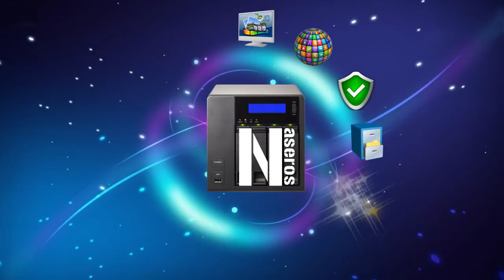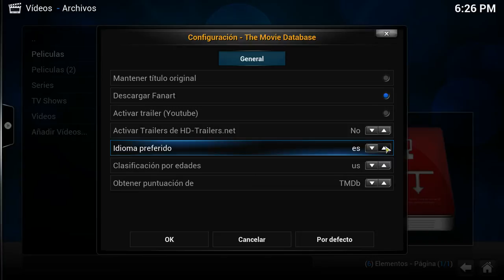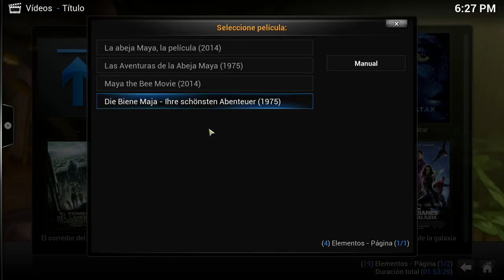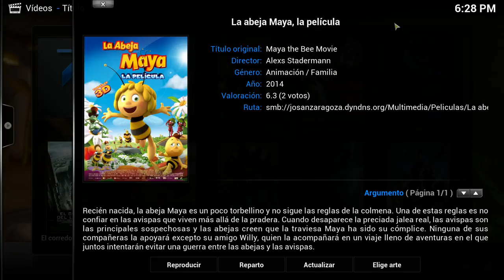Cómo solucionar el problema del idioma de los títulos en XBMC (Kodi)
Muchos me habéis comentado que tenéis problemas a la hora de que XBMC detecte bien el idioma de la películas. Recordad que ya publicamos un videotutorial donde se explica cómo renombrar los títulos de las series y películas con Filebot para que sean fácilmente identificables por los scrapers de Plex y XBMC. ( ver
Hay veces que en vez de aparecer el título en español, el scraper identifica erróneamente la película y lo coloca en el idioma original (generalmente inglés). Para solucionar esto debemos configurar el idioma como español y en caso de que esto no funcionase podemos editar tanto el título como la carátula manualmente.